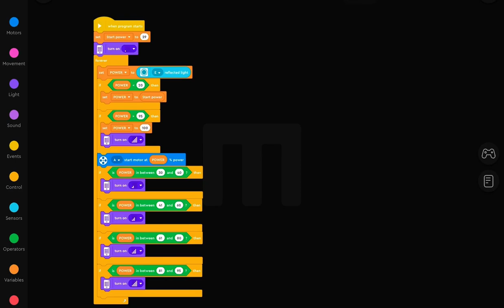Gas Petal Pinwheel (Lego MINDSTORMS)